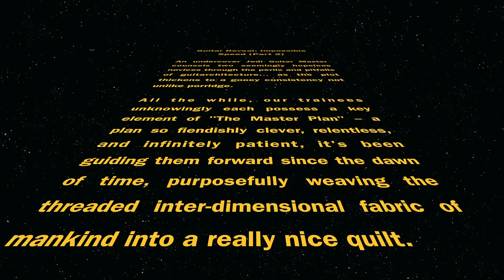Guitar Reveal: Impossible Speed (Part 2)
The riveting saga of Impossible Speed continues... How important is fast? Take our survey "What makes a guitarist great?"

0:00 Intro
0:21 Music as communication
0:40 Being your own listener
1:02 Most interesting man
1:16 On speed and mastery
1:45 But faster has more energy!
2:03 Actual vs perceived speed
2:54 Faster than ludicrous... the black hole
3:33 Pointless?!? It's about ATTENTION!
4:21 The music industry is D-E-D!
4:57 The definition of "success"?
5:39 Truth is determined by consensus, right?
5:57 Guitar Wars sage continues...
6:32 Subscribe or die!